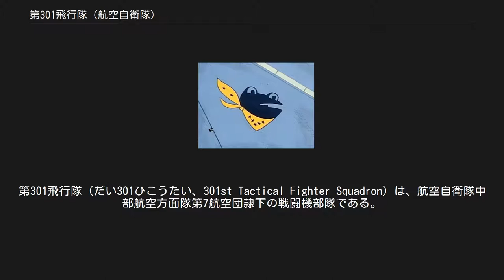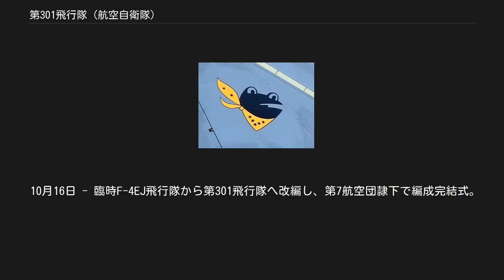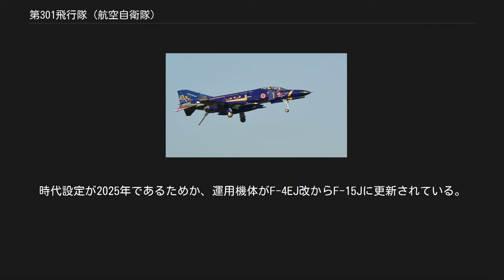第301飛行隊 (航空自衛隊)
第301飛行隊（だい301ひこうたい、301st Tactical Fighter Squadron）は、航空自衛隊中部航空方面隊第7航空団隷下の戦闘機部隊である。
百里基地に所属し、航空自衛隊では数少ないF-4EJ改戦闘機を運用し、連絡機にはT-4を運用する。
 首都圏防空の中核を担う戦闘飛行隊である。
 第301飛行隊部隊マークのカエル 1972年（昭和47年）8月1日に百里基地で臨時F-4EJ飛行隊が編成され、マクドネル・ダグラス社から輸入した最初のF-4EJ戦闘機2機が配備された。
1973年（昭和48年）10月16日にF-4EJ戦闘機の1番目の飛行隊（マザースコードロン）として、第7航空団隷下に「第301飛行隊」として新編された。
 1985年（昭和60年）3月2日、新田原基地の第5航空団隷下の第204飛行隊がF-104J/DJからF-15J/DJへの機種更新に伴い百里基地へ移動となり、入れ替わる形で新田原基地の第5航空団へ移動。
1991年（平成03年）4月には、F-4EJ改戦闘機へ機種更新された。
 F-4EJ改の減少に伴い、管理の一元化を行うとともに南西方面への戦術強化を図るため、2016年（平成28年）10月に、F-15Jを装備する第305飛行隊と入れ替わる形で、再び百里基地に移駐した。
 部隊マークはマフラーをした「カエル」で、百里基地付近にある筑波山名物のガマの油売りに由来するガマガエルをモチーフにしており、「無事に帰る」との意味もこめている。
マフラーの星の数は、第7航空団を示す「7」であり、第5航空団時代は星の数は「5」になっていた。
（現在のマフラーの星の位置は、編成当初とは若干異なる。） F-4機種転換操縦課程(操縦者教育)と対領空侵犯措置任務に基づく実働任務の両方を任務とする。
 2020年度にはF-35への機種改編と三沢基地へ移駐することが予定されている。
 10月16日 - 臨時F-4EJ飛行隊から第301飛行隊へ改編し、第7航空団隷下で編成完結式。
 12月15日 - 第301飛行隊初のホットスクランブル。
 3月2日 - 第5航空団隷下へ編入。
 6月6日 - 機種をT-33AからT-4へ更新開始。
 『原子力空母信濃』 鳴海章作品。
原子力空母「信濃」の艦載機部隊として、第301飛行隊が登場する。
 『エウレカセブンAO』 新田原基地の所属部隊として登場。
時代設定が2025年であるためか、運用機体がF-4EJ改からF-15Jに更新されている。